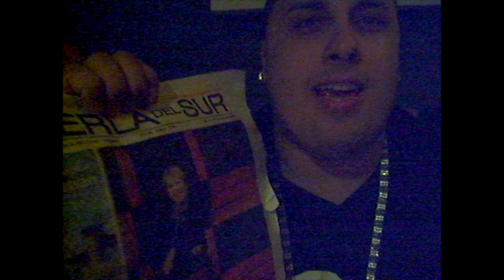Nicky Jam - Ñejo - Jamsha en el Estudio 2008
Aqui todas las paginas oficiales de Jamsha